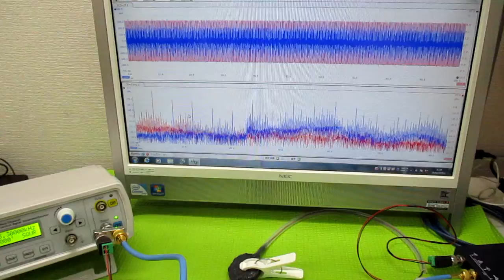メガヘルツの超音波発振制御プローブ ultrasonic-labo